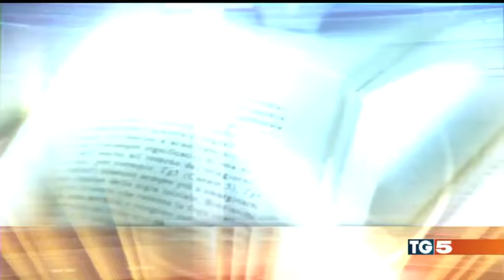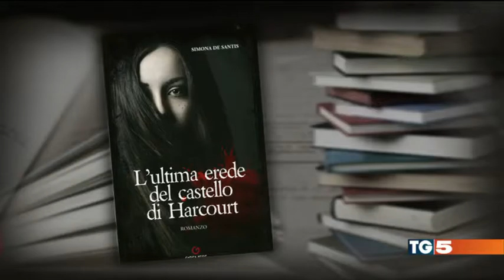L'ultima erede del Castello di Harcourt di Simona De Santis al TG5